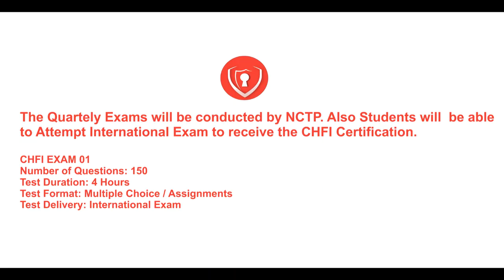CHFI | Certified Hacking Forensic Investigator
Digital forensic practices stem from forensic science, the science of collecting and examining evidence or materials. Digital or computer forensics focuses on the digital domain including computer forensics, network forensics, and mobile forensics. As the cyber security profession evolves, organizations are learning the importance of employing digital forensic practices into their everyday activities. Computer forensic practices can help investigate attacks, system anomalies, or even help System administrators detect a problem by defining what is normal functional specifications and validating system information for irregular behaviors.